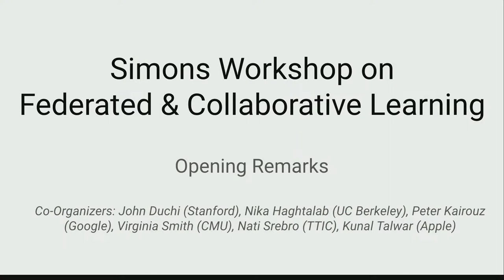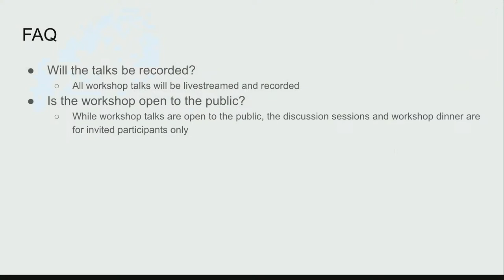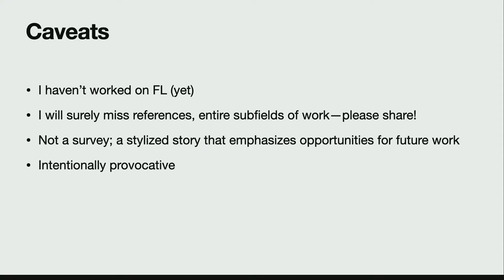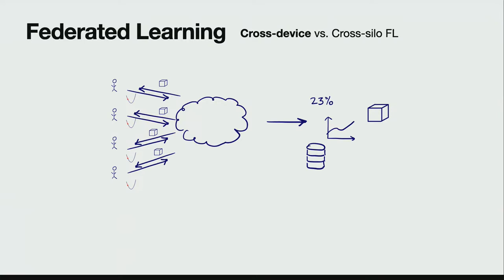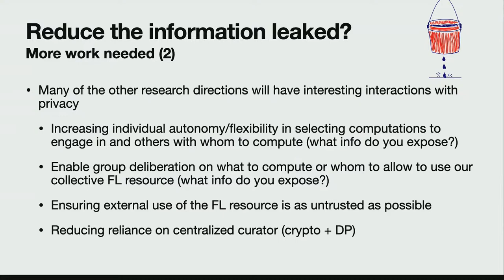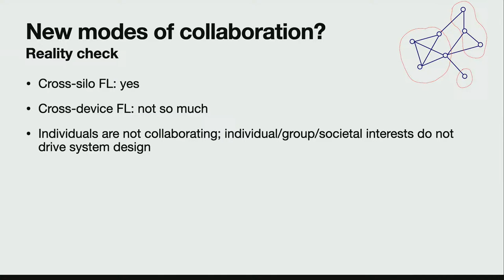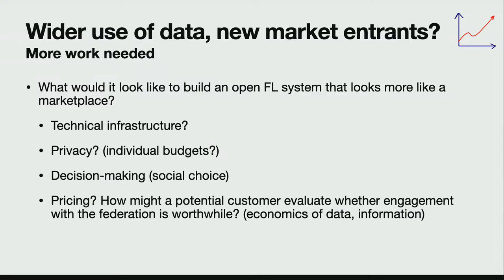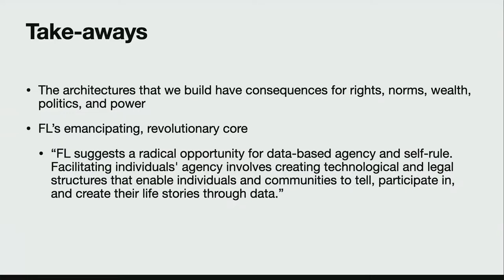Keynote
Katrina Ligett (Hebrew University)
Federated and Collaborative Learning